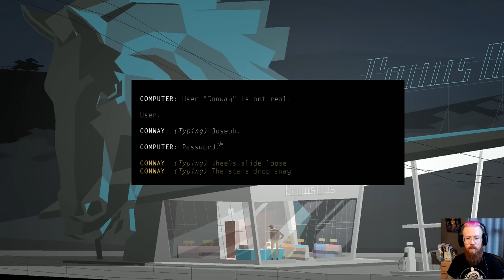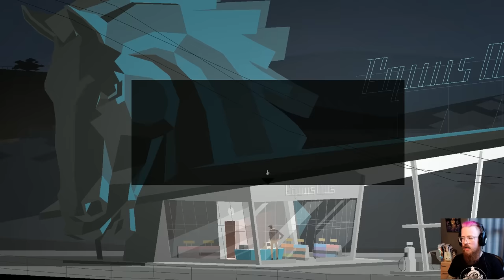Adam vs. Kentucky Route Zero (Act One)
I took on this surrealist indie episodic point and click adventure game and played through it until the weird weird end of what was available. What a strange and beautiful trip.

Visit me on twitter @skinnyghost